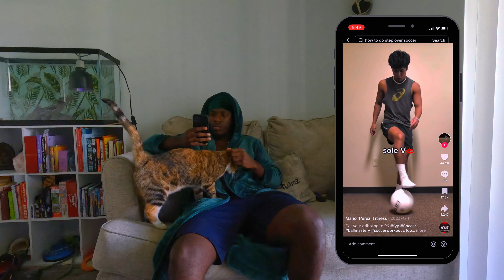Top 10 Viral Tiktok Home Soccer Drills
/WilgansTV

 /WilgansTV

Tags (ignore):
WilgansTV